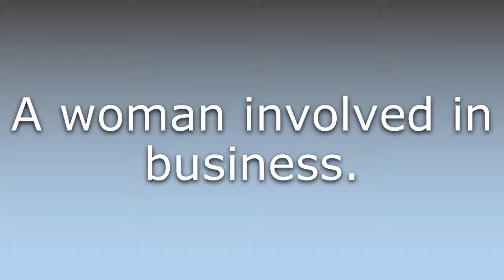What does Businesswoman mean?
What does Businesswoman mean in English? Learn the meaning of Businesswoman.